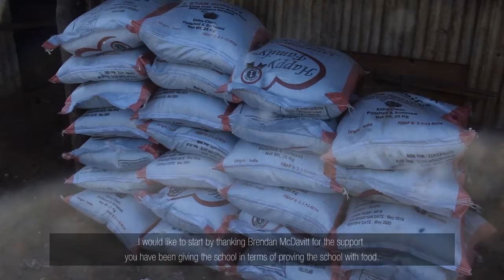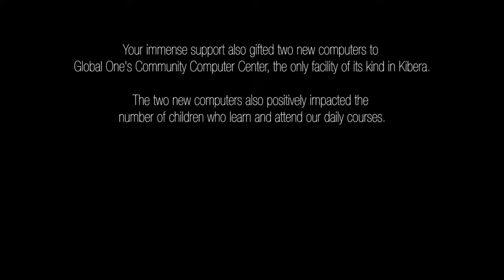Global One Foundation Appreciating Brendan McDavitt 2019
Global One Foundation is an Integrally-informed 501c3 international NGO with a focus on conscious construction of approved chartered schools with holistic education components, regenerative Oneness Farm supporting 32,500 meals a month in Kibera; education sponsorships; in service of the most forgotten in Africa’s largest slum; scaling the effects of meditation to treat collective trauma in the Kibera community.

About a Oneness

Global One Foundation is fundamentally about Oneness. Our mission is not about one area of vital concern (e.g., impoverished economic areas, education, healthcare, children, animal rights, or environmental rights). Rather, a unilateral ethic guiding a based systems approach to human-evnironmental-Oneness in its diverse multiplicity. Oneness honors the interconnected thread of diverse human experience in community, our challenges and potential, from an Earth and Kosmos perspective, with a purposive values embrace of both depth and reach. This project's basis of support utilizes a fundamentally Integral approach to education, community potential, and healing.

Become a Oneness Education Partner:
Provide annual sponsorship of tuition and meals for chartered education, meditation training, and health care treatment to each student. 100% of the donation is used for the benefit of each student.